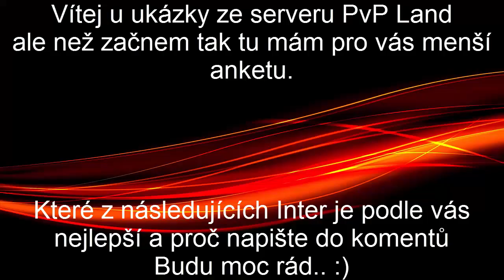PvP Land -:- Jdi si zahrát !!! -:- /w Terkamc hokam1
IP i Ts ve videu !!!
Připoj se a můžeš si se mnou zabojovat ! :D
Pokud se ti video líbilo dej like či sub. :D